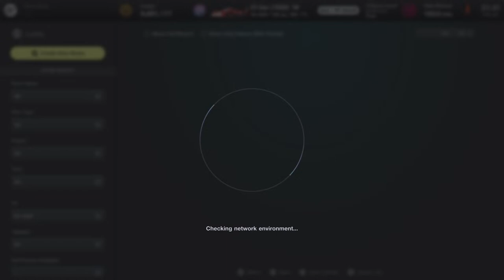FTR BTCC Rounds 13/14/15 - Road Atlanta